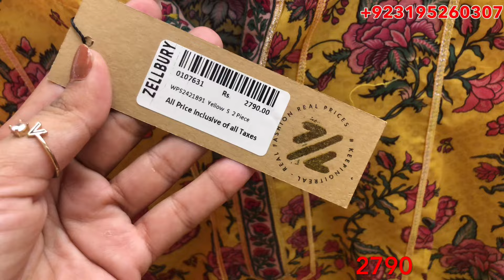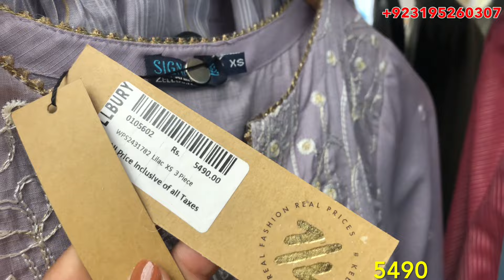Zellbury New Collection 2024 | Zellbury Sale | Zellbury Summer Collection 2024 | Zellbury Lawn 2024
zellbury
zellbury new collection 2024
zellbury sale